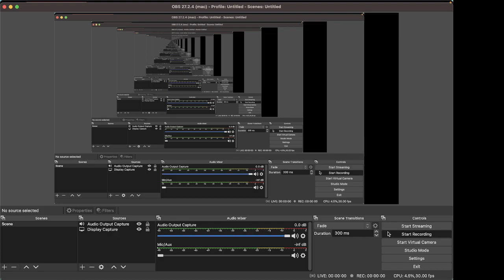Doors in Obby Creator ( Max Part Limit )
the yes
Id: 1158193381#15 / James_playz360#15